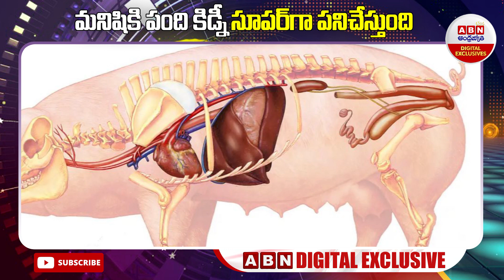Pig Kidney Transplanted Into Human | మనిషికి పందికిడ్నీసూపర్‌గా పనిచేస్తుంది | ABN DigitalExclusives